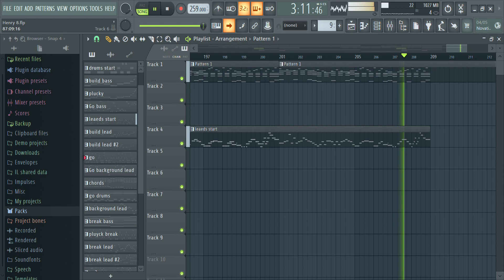Shock (Nightmare Henry)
Nightmare mode for Henry.  If the Elementals was in Indie cross, which it won't be cuz its not made.
I know my content hasn't been all that varied lately but the end of the school year is coming.